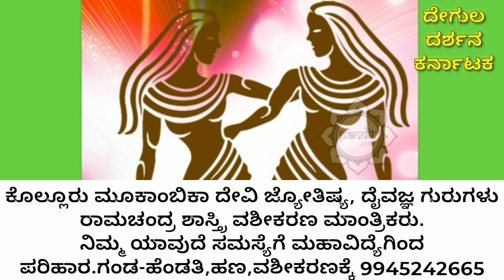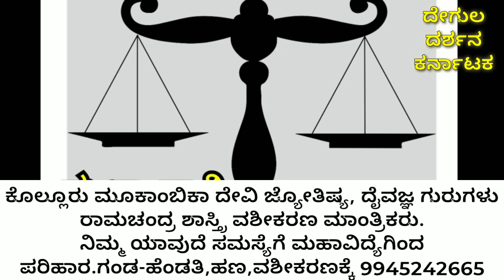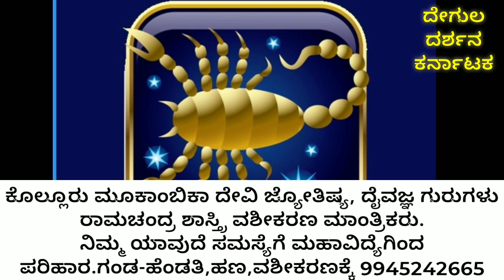ಸುಬ್ರಮಣ್ಯನ ಅನುಗ್ರಹದಿಂದ ಇಂದಿನ ದಿನಭವಿಷ್ಯ ನೋಡಿ || Dinabavishya Daily Haroscope 17/07/19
ದಿನಭವಿಷ್ಯ ನೋಡಿ